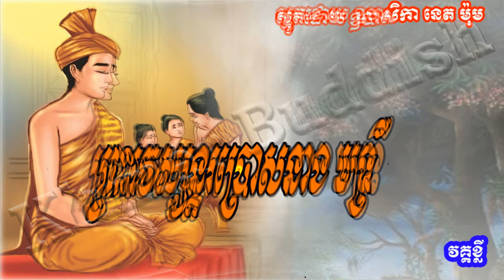Smot/វេស្សន្ដរប្រោសនាងមទ្រី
សូមអរព្រះគុណ និងអរគុណ។